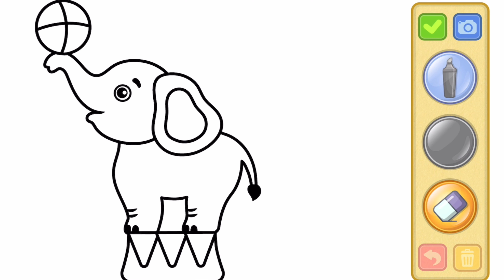❤ | coloring rabbit and Elephant | drawing for kids | baby games | coloring | KIDGAMES#37 ❤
Welcome to the KID GAMES youtube channel

After playing all games randomly everyone can watch these videos, especially those who are interested in playing games for fun subscribe to this channel to get new videos daily and hit the bell.